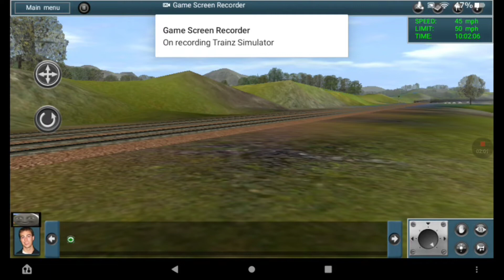My Old Shape Henry 2006 Collection Trainz Android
TVS/4-6-0
Normal
Dirty
Blue
RWS/4-6-2
Normal
Dirty
Blue